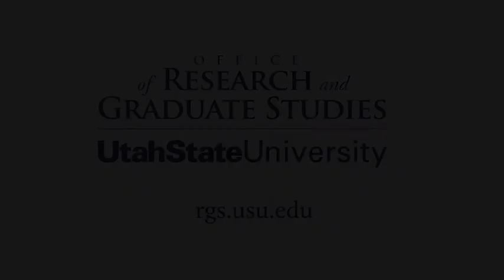Write Winning Grants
Write Winning Grant Proposals was held on June 18, 2012 at Utah State University. In this video, five participants talk about their experiences attending the seminar. Dr. Stephen W. Russell was the speaker for this seminar.